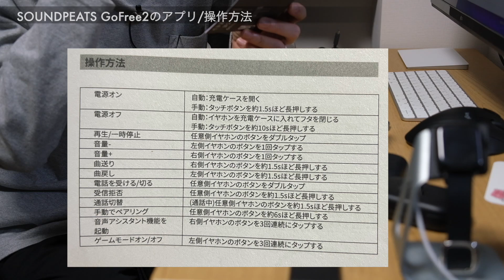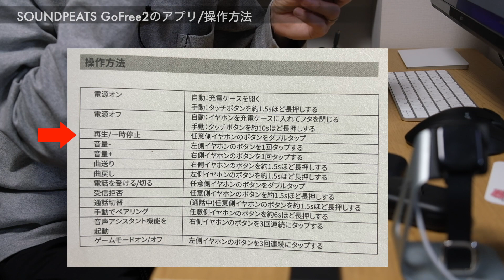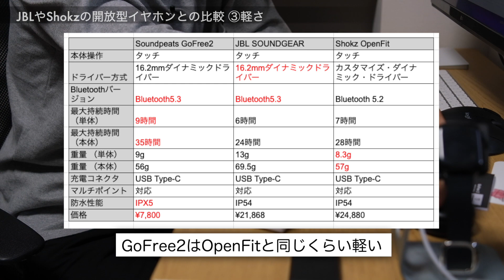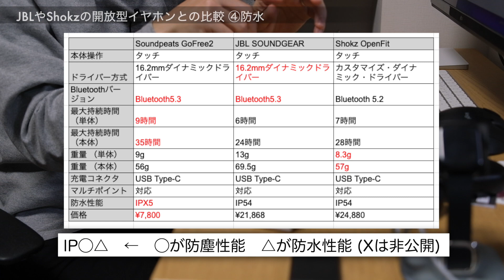【はじめての新製品レビュー】コスパ抜群のオープンイヤーイヤホンの新型が出ました｜SOUNDPEATS GoFree2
今回はSOUNDPEATSの新しいオープンイヤーイヤホンの紹介です。
先行でしばらく使わせていただいたので、製品の詳細や使い心地などを紹介しました。
私の持っている「JBL  SOUNDGEAR SENSE」と「Shokz OpenFit 」との比較もあるので是非見てみてください。

注意事項
※ 在庫状況等の事情により、予定より早く終了する可能性があります。

◯関連動画
【自腹レビュー】JBLの新作開放型イヤホンが最高音質だった | JBL SOUNDGEAR SENSE
ランニング用のイヤホンを開放型に買い替えたら最高だった【Shokz OpenFit】

【目次】
00:00 SOUNPEATSからコスパ抜群のオープンイヤーイヤホンの新型が出ました
01:19 開封動画
01:58 GoFree2の概要・スペック
03:00 SOUNDPEATSアプリ/操作方法
04:33 JBLやShokzの開放型イヤホンとの比較
08:00 まとめ

使用機材
■FUJIFILM X-S10
■Fujinon XF 35mm F1.4
■SIGMA 18-50mm F2.8 DC DN Contemporary